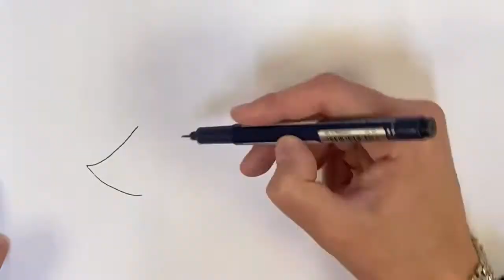СЛЕПЫЕ КАК КРОТЫ-КАК НАРИСОВАТЬ ЁЖИКА-BLIND AS MOLES-HOW TO DRAW A HEDGEHOG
Всем привет! В этом видео мы увидим как правильно и красиво нарисовать ёжика. А так же узнаем множество интересных фактов про ежей.

Hello everyone In this video we will see how to draw a hedgehog correctly and beautifully. And also learn a lot of interesting facts about hedgehogs.
If you liked this video, then put a like)